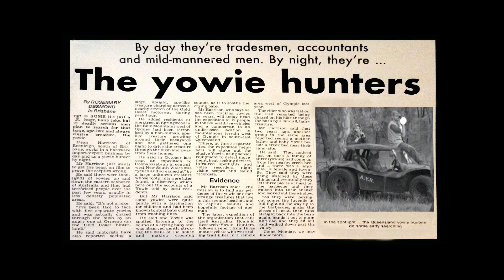Yowie / Bigfoot Sighting (Audio Report #36) at Scotchy Pocket, Queensland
While working on a vehicle in a cane plantation, a Yowie is seen running past the witness.

What was even more startling, was it came back for the second time.